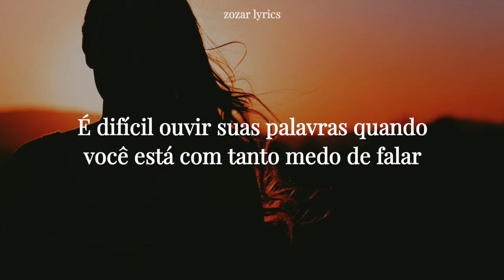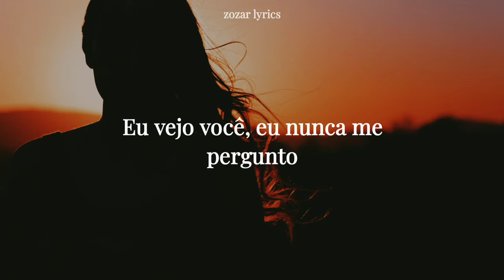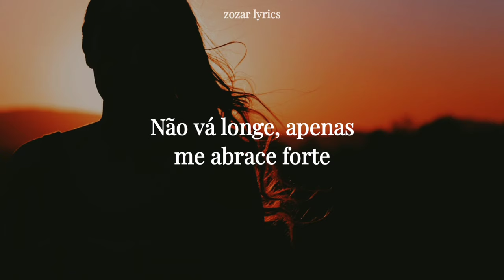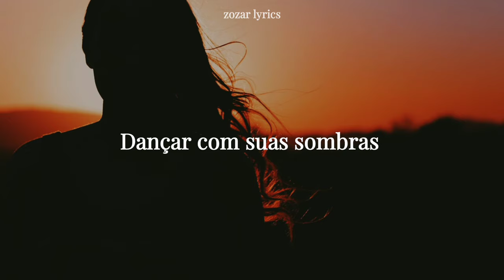dancing with your shadows - phillip phillips (tradução legendado)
dancing with your shadows  - phillip phillips

letra:

It's hard to hear your words
When you're so afraid to speak 'em
Something's on your mind
But you're hiding it away

You say that we're going under
I say we still got each other
It breaks my heart that you can't let go
You say you're fine, but, girl, I know

You've been dancing, dancing
Dancing with your shadows
When the days get hard and your lights burn low
Don't go far, just hold me close
And we'll go dancing, dancing

If you're running through the woods
Yeah, I'll search all night to find you
When the wolves are at your door
I'm gonna drive 'em all away

You see ways we'll lose each other
I see you, I never wonder (nunca me pergunto ou nunca questiono?)